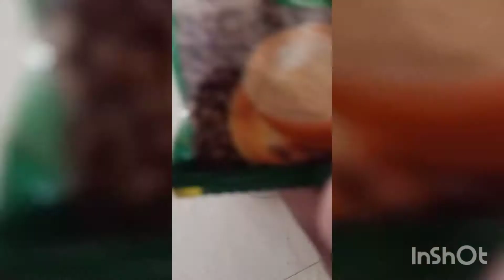HOW TO MAKE CAPPUCCINO AT HOME||BEATEN COFFEE||CAPPUCCINO WITHOUT MACHINE